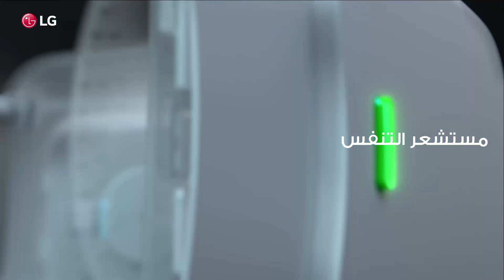LG PuriCare Wearable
مواد طبية معتمدة اجتازت اختبارات السلامة في تصنيع جهاز تنقية الهواء
 PuriCare
القابل للارتداء
استمتع بتكنولوجيا تمكّنك من التنفس بسهولة